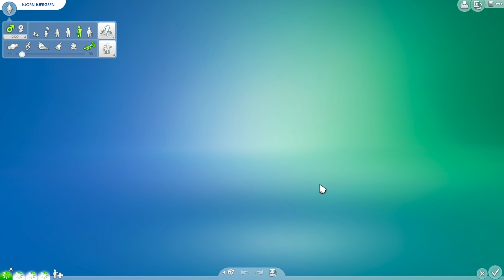Büffeln bis der Archie kommt | Let's Play Die Sims 4 Dschungel-Abenteuer Gameplay Pack #28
Let's Play Reihe zum Die Sims 4 Dschungel-Abenteuer Gameplay-Pack. Wir reisen mit unseren Familien aus der Hunde & Katzen Staffel nach Selvadorada, der Welt aus dem Dschungel-Abenteuer Pack. Interaktives Die Sims 4 Let's Play! Kommentiere, welche Aufgaben ich als Challenge erfüllen soll und like die Kommentare von anderen, deren Ideen du gut findest. Nimm an Abstimmungen direkt in den manchen Folgen teil und entscheide so, wie es in der Story weiter gehen soll.

🛍 Überzeugt? Unterstütze SimFans.de und diesen Channel und bestelle Die Sims 4 Mein erstes Haustier-Accessoires bei Amazon über diesen